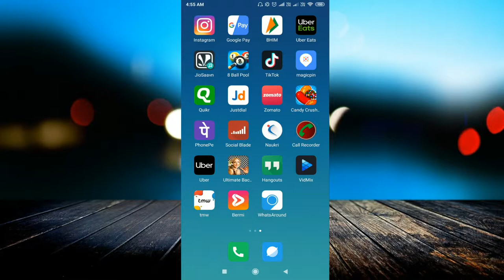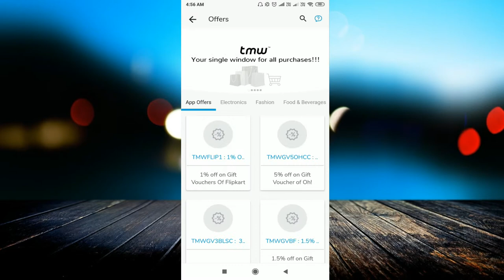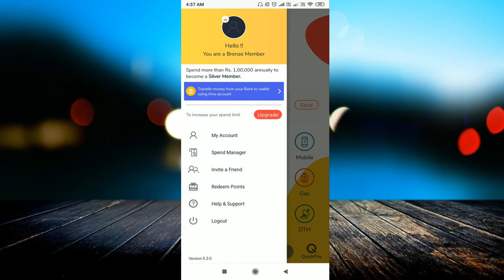Tmw App Maha Loot ! Add ₹10 Paytm Cash Refer & Earn ₹5 Unlimited Trick ! Live Proof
linked site.